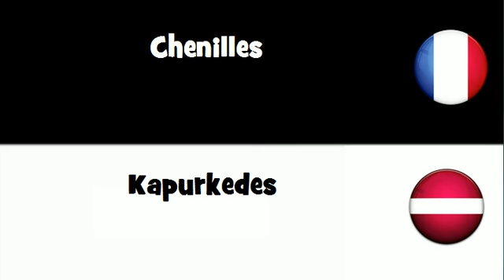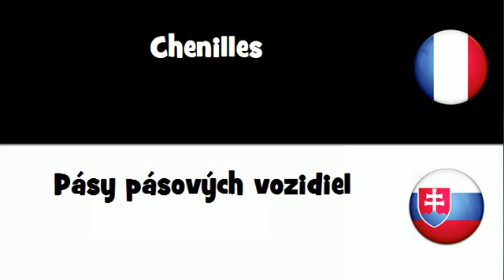Dites le en 20 langues # Chenilles